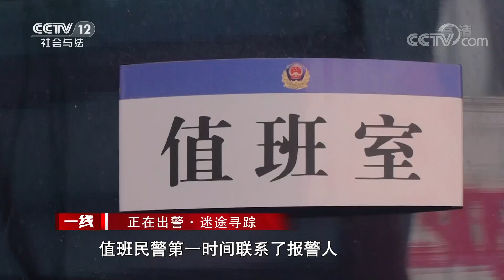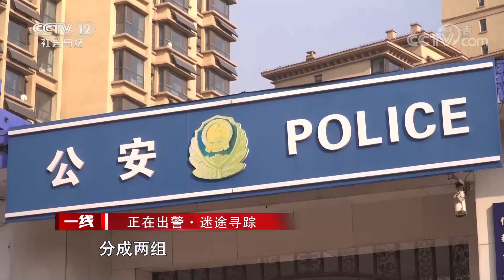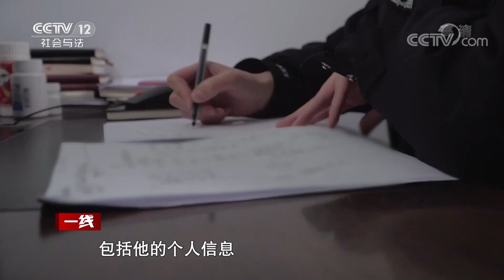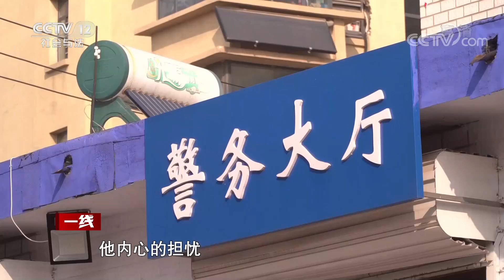《一线》男童走失原因令人瞠目 背后一系列难题心酸又无奈 民警该如何巧妙化解？20220802 | CCTV社会与法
本期看点：2021年11月13日下午，邢台市公安局指挥中心接到了一起特殊的警情，报警人提到他目前正处在一个游乐园的门口，周围人流量很大，而走失的那个男童年龄尚小，一直在大声哭泣。指挥中心立即将这一警情推送给了距离游乐园最近的信都分局胡家营派出所，值班民警第一时间联系了报警人，简单了解了现场情况之后，民警随即赶了过去。